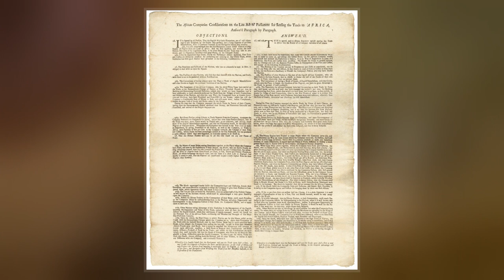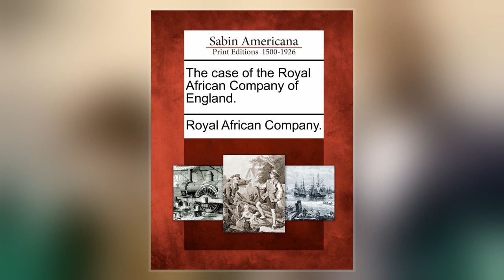Royal African Company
The Royal African Company  was an English mercantile  company set up in 1660 by the royal Stuart family and City of London merchants to trade along the west coast of Africa.  It was led by the Duke of York, who was the brother of Charles II and later took the throne as James II. It shipped more African slaves to the Americas than any other institution in the history of the Atlantic slave trade.